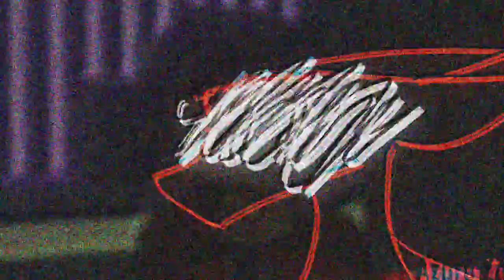I Deserve This meme (Flash warning)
;::L I N K S::;